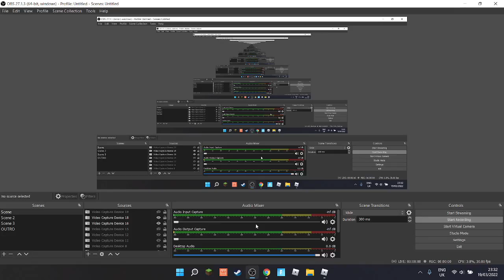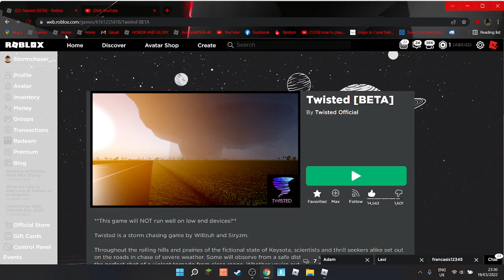WORLD RECORD TORNADO CONVOY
What is roblox? Roblox is an online game platform and game creation system developed by Roblox Corporation. It allows users to program games and play games created by other users. Created by David Baszucki and Erik Cassel in 2004 and released in 2006, the platform hosts user-created games of multiple genres coded in the programming language Lua. For most of Roblox's history, it was relatively small, both as a platform and a company. Roblox began to grow rapidly in the second half of the 2010s, and this growth has been accelerated by the COVID-19 pandemic.[7][8]
Roblox is free-to-play, with in-game purchases available through a virtual currency called "Robux". As of August 2020, Roblox had over 164 million monthly active users, with it being played by over half of all children aged under 16 in the United States.[9][10]
Although Roblox has generally received positive reviews from critics, it has faced criticism for its moderation, microtransactions, and alleged exploitative practices directed to children.